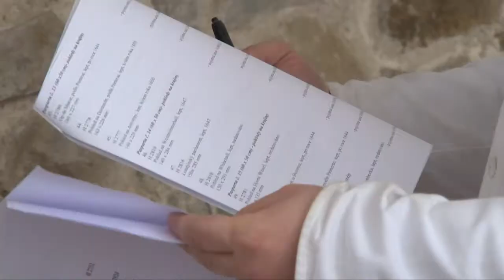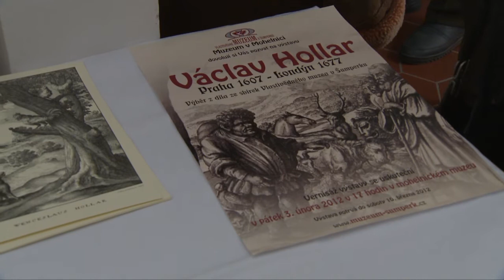Václav Hollar .mp4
Výstava obrazů Praha 1607 - Londýn 1677